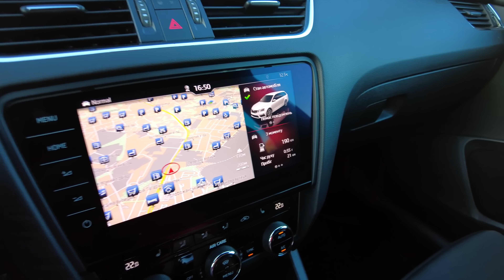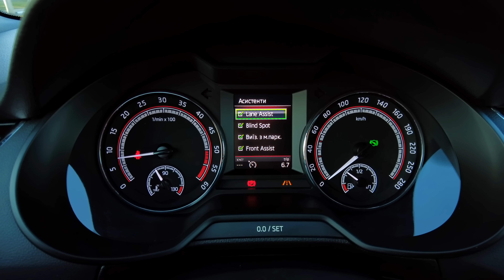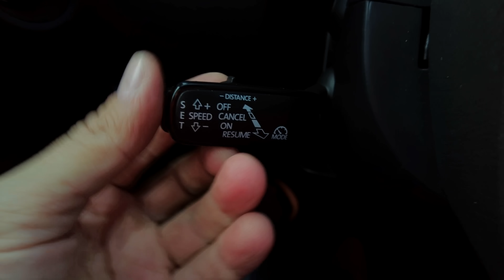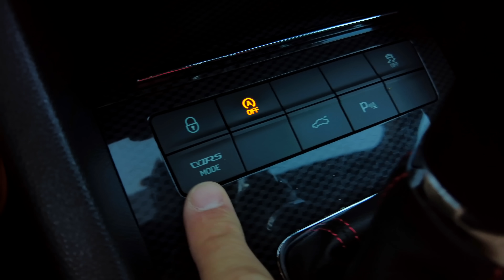Octavia RS TDI - в село картоплю возити чи на гонки ⁉️ Авто з Німеччини 🇩🇪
🚘 Skoda Octavia RS Combi
🔧 Місяць та рік випуску: 06/2017
🚙 Пробіг: 233.400 км.
🔩 Двигун: 2.0TDI (135 кВт / 184 к.с.)
⚙️ КПП: Робот DSG DQ250, 6 ст.
🛠 Збірка: Чехія 🇨🇿
🚜 Привід: Передній

Опції Skoda Octavia A7 RS:
- LED фари з адаптивним освітленням поворотів
- LED ходові вогні
- LED Протитуманні фари
- Акустика CANTON
- Адаптивний круїз-контроль
- Асистент утримання смуги руху
- Асистент перемикання світла дальній/ближній
- Асистент моніторингу мертвих зон
- Асистент виїзду з парковки задом
- Асистент запобігання фронтального зіткнення
- Вибір режимів руху RS-mode
- Адаптивна підвіска DCC
- Електропривід відкривання кришки багажнику
- Естетична підсвітка Ambilight на 10 кольорів
- Клімат-контроль (2 зони)
- Мультимедійний центр Columbus 9.2'' MIB 2.5
- CD, MP3, Bluetooth, AUX, USB
- Smart Link - активовано функції AndroidAuto+AppleCarPlay
- Датчик дощу
- Датчик світла
- Камера асистентів на лобовому склі
- Темний салон - дах + стійки + сидіння
- Сидіння RS тканина з гарною боковою підтримкою
- Підігрів передніх сидінь
- Підігрів лобового скла
- Система моніторингу тиску в шинах
- Бортовий комп'ютер
- Датчики парковки перед+зад
- Спортивне шкіряне кермо RS
- Кнопки управління на кермі
- Електрорегулювання дзеркал
- Підігрів дзеркал
- Складування дзеркал
- Автоматичне антиблікове затемнення всіх дзеркал
- Заводське тонування задніх стекол
- Антихром (Решітка радіатора, вікна, рейлінги)
- Чорні накладки на дзеркала
- Хромовані накладки на пороги RS
- Накладки на вихлопні дефлектори
- Електросклопідіймачі
- Омивачі фар
- Система Start-Stop
- Системи ABS, ESP, ASR
- Система Hill-Start-Assist (помічник старту в гору)
- Isofix кріплення для дитячих сидінь
- Колеса з легкого сплаву r18 з лютньою гумою
- Два ключі

💶 Вартість в Україні: 17.600 Євро

Технічно і візуально автомобіль в прекрасному стані - двигун, КПП і всі електронні системи працюють ідеально. Є повна історія обслуговування у офіційного дилера. Лак і фарба - оригінал. Салон - ідеальний стан.

- цікава інформація